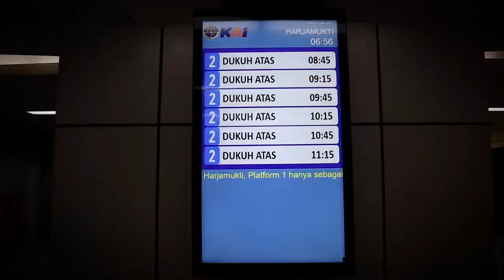Yuk simak salah satu Kontribusi PT Len di proyek LRT Jabodebek, Lets Goo